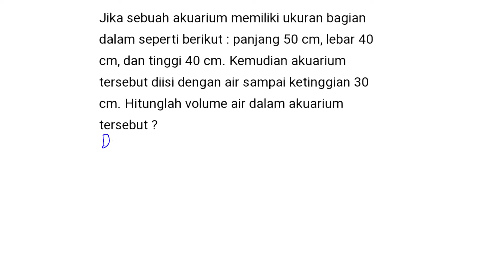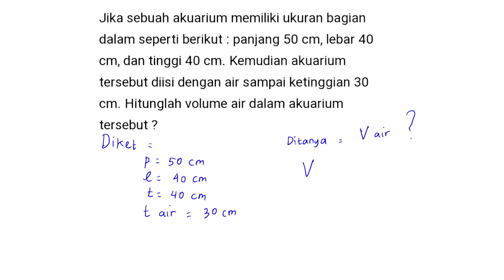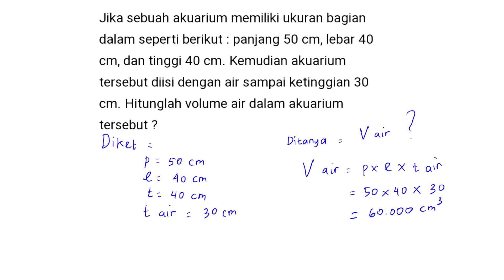Cara mudah menyelesaikan soal cerita yang berkaitan dengan balok dalam kehidupan sehari-hari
Pada kesempatan kali ini kita akan Belajar cara menyelesaikan soal cerita tentang volume balok.

 penjelasannya!